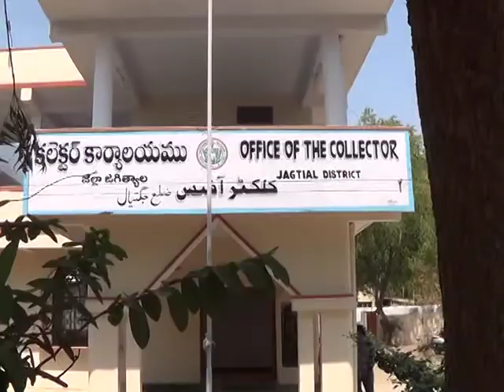"ఉపాధ్యాయ సంఘాల ఆద్వ్యర్యలో కలెక్టర్ కు వినతి" 26-04-17